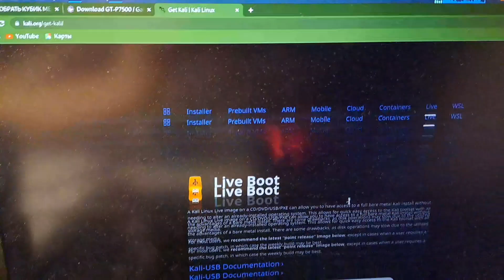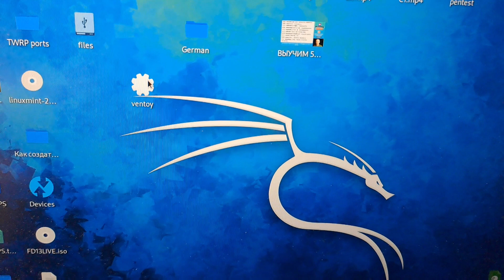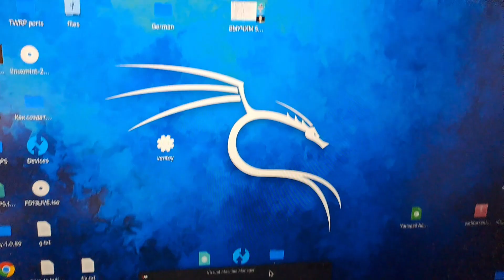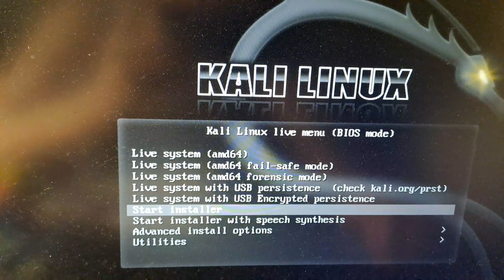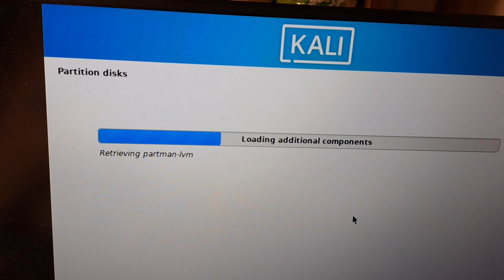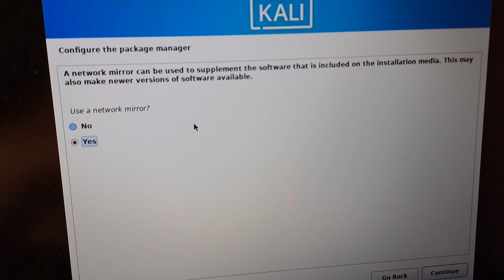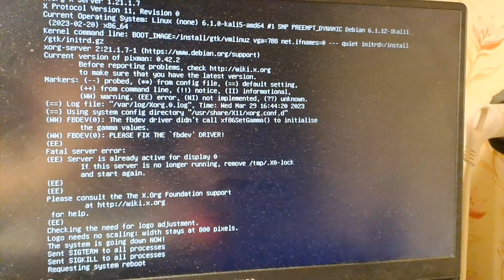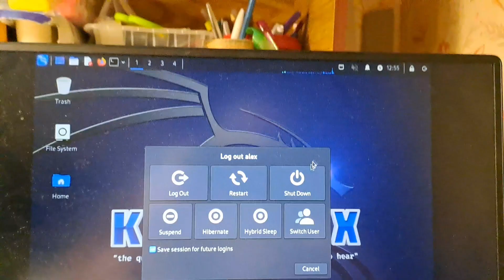установка kali linux на пк/ноутбук + установка kali на флешку + создание мультизагрузочной флешки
This is video how to install kali linux on your PC or notebook.